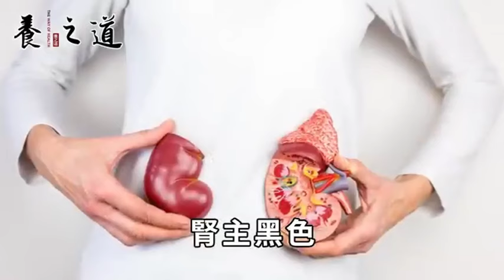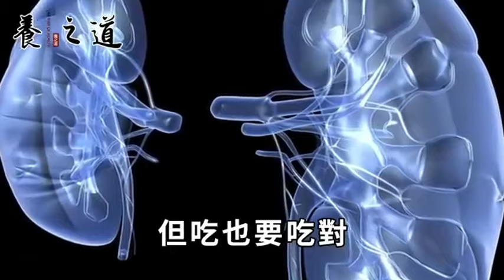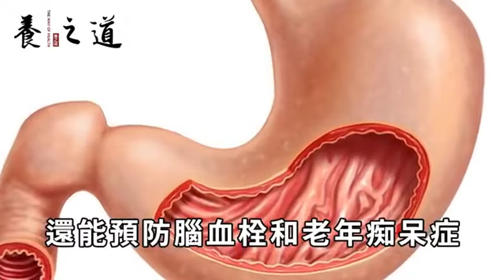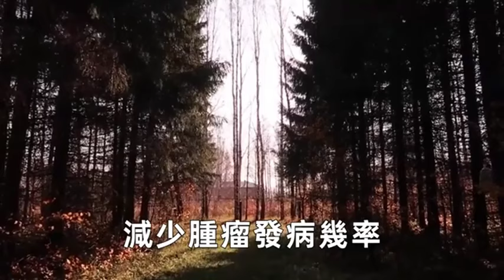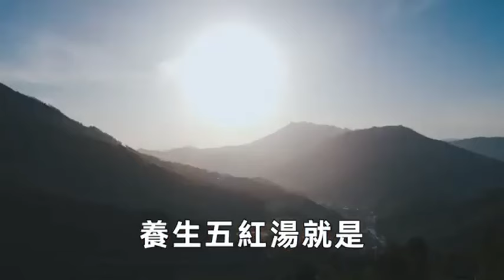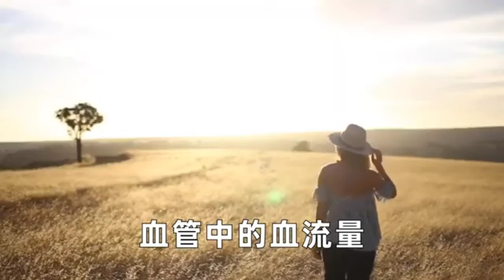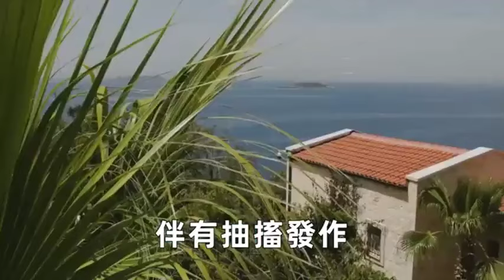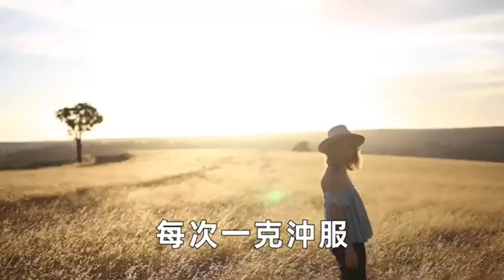它是溶栓第一豆，紅豆加它一起吃，30年血管毒素全排光，老年人經常吃，中風癱瘓、腦梗死統統遠離你！|養之道